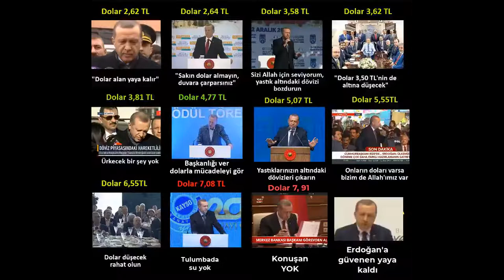Recep vatandaşa yatırım tavsiyesi verebilecek en son kişidir.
Dolar alan yaya kalır 7.3.2015
Piyasalardaki gelişmelerle ilgili çarpıcı tespitlerde bulunan Recep, "Bir defa burada faiz lobisinin malum bir çalışması var. Ama şu son gelişmeler, tamamıyla bir dolar-euro arasındaki parite konusudur. Şunu açık ve net söyleyeyim: Özellikle faiz lobisi veyahut da dolara aşırı derecede yatırım yapanlar, yaya kalabilirler" dedi.

Dolar zengini üretmek istiyorlar 07 Mart 2015
"Sakın dolara yüklenerek, dolar alarak 'köşeyi döneriz' gibi bir şeyin içerisine girmeyin, duvara çarparsınız" diyen Recep, "Gereğini bizler de önümüzdeki hafta içerisinde yaparız" uyarısında bulundu

Gereğini önümüzdeki hafta içerisinde yaparız
Euro'daki yükselişe de değinen Recep, buradaki dengesizlikten dolar zenginleri meydana getirmeye gayret edildiğini ama başarılamayacağını dile getirdi.

"Sakın dolara yüklenerek, dolar alarak 'köşeyi döneriz' gibi bir şeyin içerisine girmeyin, yanlış yaparsınız, duvara çarparsınız" şeklinde konuşan Recep, "Gereğini bizler de önümüzdeki hafta içerisinde yaparız" dedi.

'Dolara yatırım yapanlar yaya kalabilirler' 6 Mart 2015
Cumhurbaşkanı Erdoğan, "Şu anda özellikle faiz lobisi veyahutta dolara aşırı derecede yatırım yapanlar yaya kalabilirler" dedi.

Recep: Dövizi olanlar parasını altına, TL'ye dönüştürsün 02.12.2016
Cumhurbaşkanı Erdoğan, "Yastığının altında döviz olanlar gelsin parasını altına dönüştürsün, gelsin parasını TL'ye dönüştürsün. Türk lirası, altın değer kazansın." dedi.

Recep, "Yastığının altında döviz olanlar gelsin parasını altına dönüştürsün, gelsin parasını TL'ye dönüştürsün. Türk lirası, altın değer kazansın." dedi.

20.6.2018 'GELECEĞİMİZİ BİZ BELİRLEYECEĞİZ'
Recep: 24'ünde siz bu kardeşinize yetkiyi verin, ondan sonra bu faizle şunla bunla nasıl uğraşılır göreceksiniz

Adana'da sanayici ve iş adamlarına seslenen Recep, "Bu kur filan, bunların hiçbirisi bizim geleceğimizi belirleyen şeyler değil. Bizim geleceğimizi, biz belirleyeceğiz. 24'ünde siz bu kardeşinize yetkiyi verin, ondan sonra bu faizle şunla bunla nasıl uğraşılır göreceksiniz" dedi.
Ekonomideki gelişmeleri değerlendiren Recep, şöyle konuştu:
"Bu kur filan, bunların hiçbirisi bizim geleceğimizi belirleyen şeyler değil. Bizim geleceğimizi, biz belirleyeceğiz. Bir takım çevreler ısrarla Türkiye'nin başına kara bulutlar toplamaya çalışıyor. Halbuki Türk ekonomisi bu tür saldırılara karşı şerbetlidir."
Recep, 24 Haziran seçimlerine ilişkin, "24'ünde siz bu kardeşinize yetkiyi verin, ondan sonra bu faizle şunla bunla nasıl uğraşılır göreceksiniz" dedi.

Recep: Onların doları varsa bizim de Allah'ımız var 10 Ağustos 2018
Cumhurbaşkanı Recep, gece geç saatlerde geldiği memleketi Rize'nin Güneysu ilçesinde hemşerilerine seslendi. Ülkede ekonomideki dalgalanmalar ve dolardaki artış konusunda mesajlar veren Erdoğan, "Onların dolarları varsa bizim de halkımız var, hakkımız var Allah'ımız var" dedi.

 'BUGÜN DÜNDEN İYİ, YARIN BUGÜNDEN DAHA İYİ OLACAK'
Recep, bölgede sel ve heyelanların yaşandığını hatırlatarak, 'Geçmiş olsun' dileklerinde bulundu. Türkiye devletinin ve milletinin güçlü olduğunu belirten Recep, yaşanan afetlerde vatandaşların tüm maduriyetlerin karşılanacağını duyurdu. Recep, "Yeni dönemin hazırlıklarını yapıyoruz, ülkemizi yeni döneme çok daha farklı hazırlamanın gayreti içerisindeyiz. Çok çalışacağız, koşacağız ve inşallah ülkemizi çok daha modern bir hale getirmenin gayreti içerisinde olacağız. Şunu bilin; bugün dünden daha iyi, yarın bugünden daha iyi olacak. Hiç şüpheniz olmasın" dedi